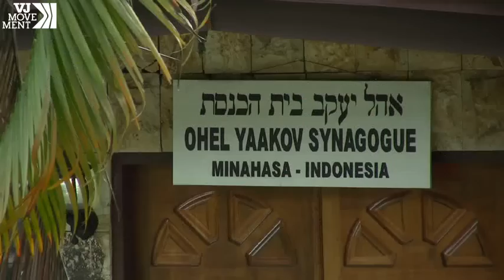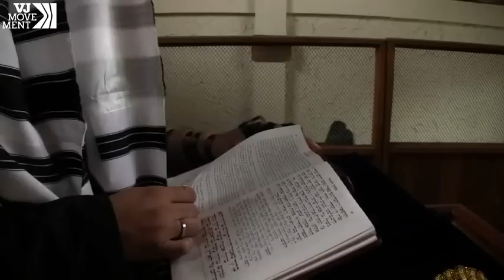Indonesia's Jewish Micro-Minority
11 years ago, Yaakov Baruch, a native of Indonesia, discovered he was Jewish. Practicing Judaism invites strong scrutiny in Indonesia. Undeterred, Baruch became the de facto rabbi of Manado and made it a mission to inform other Indonesians of their Jewish roots.